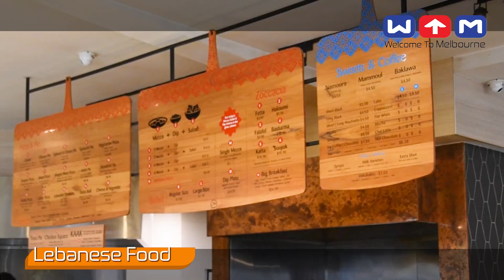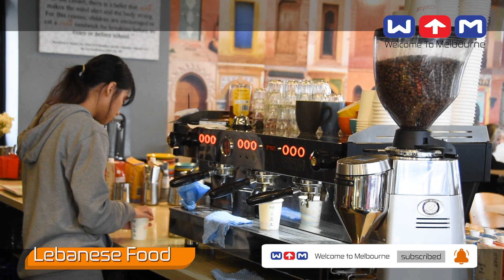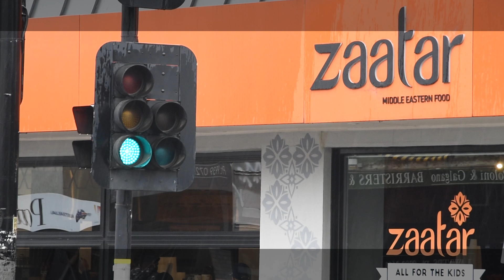Multicultural Cuisine - Lebanese Food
Australia is a vibrant and multicultural nation home to a diverse tapestry of cultures, each contributing unique flavors to the Australian culinary landscape.
One such treasure is Lebanese cuisine, a vibrant and aromatic tradition that has captivated worldwide taste buds.
Join me as we embark on a culinary journey through the heart of Lebanese food, exploring its rich history, essential ingredients, and mouthwatering dishes that have made it a beloved part of the Australian food scene.

Narrator: AI